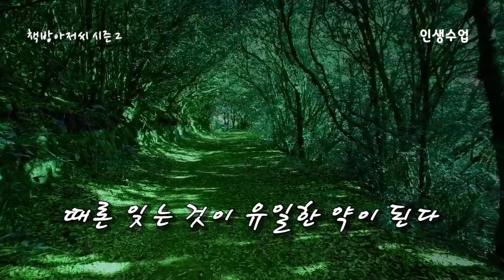인생수업 2 | 발타자르 그라시안 | 자신에게 쉽게 만족하지 마라 | 책방아저씨 시즌 2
발타자르 그라시안 | 인생수업 2

인생수업 2강

일시적인 찬사에 속지 마라 / 자신을 정확히 파악하라 / 자신에게 쉽게 만족하지 마라 / 생각하는 자는 사과할 일도 없다 / 손 놓고 내버려둘 줄도 알아야 한다 / 때론 잊는 것이 유일한 약이 된다